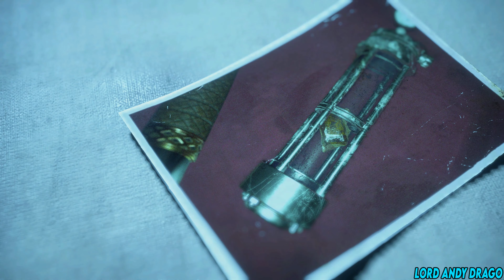Resident Evil 4 Remake PC (4K) | En Español Latino (Mod) | Capítulo 16 (Hardcore)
Campaña con las voces en español latino, gracias a un mod hecho por Primera Llamada, les dejaré también el link para que lo puedan también tener